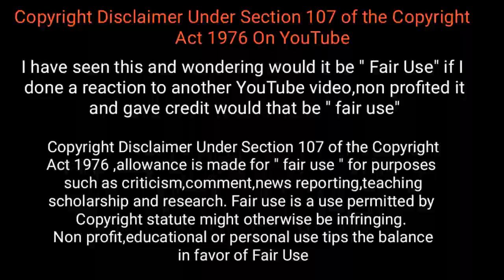ஆச்சரியத்தை ஏற்படுத்தும் உயிரினங்கள் / Unbelievable Creatures / Tamil Display